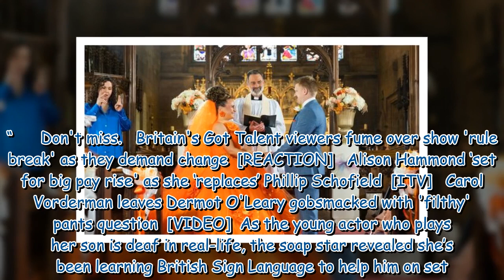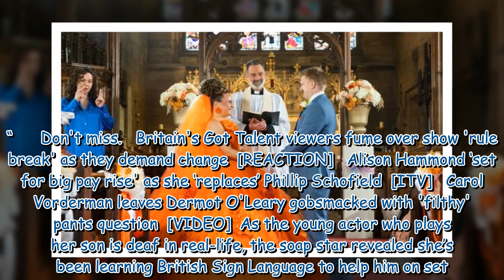Coronation Street’s Gemma star on ‘hidden’ BSL chat in wedding viewers may miss